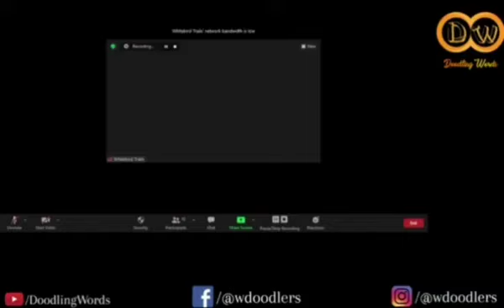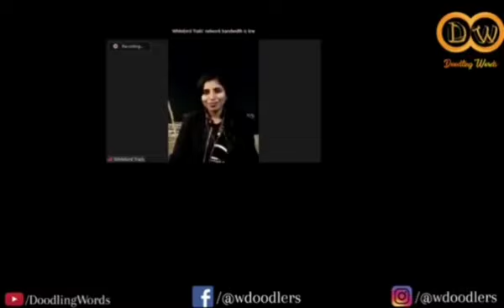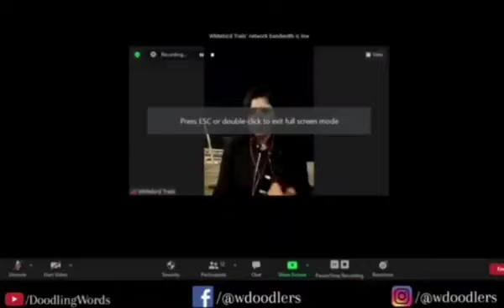Batkahi Ep.1 | Supriya Mishra | Founder of WhiteBirdTrails | Doodling Words Online Talk Show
Ms. Supriya Mishra, a well-known poet, actor and founder at WhiteBirdTrails (@whitebirdtrails.in).